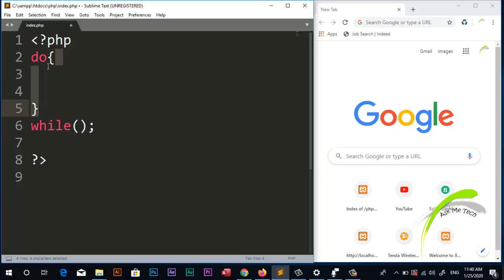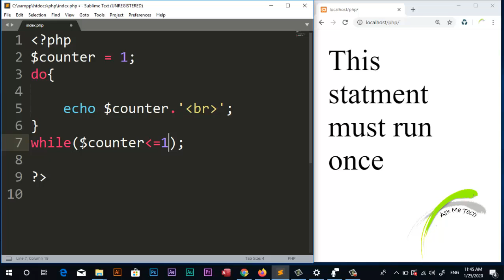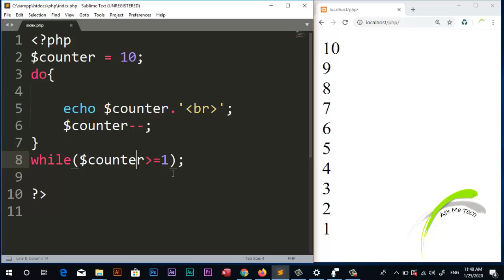Do While Loop - 19 |PHP & MySQLi tutorials for beginners in Urdu/Hindi| Ask Me Tech